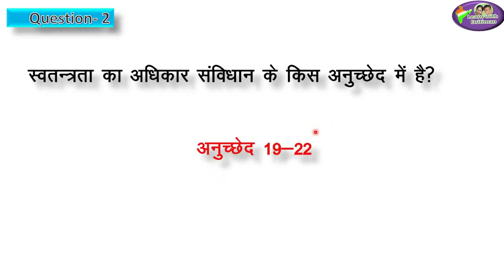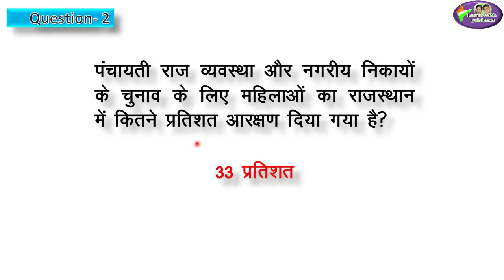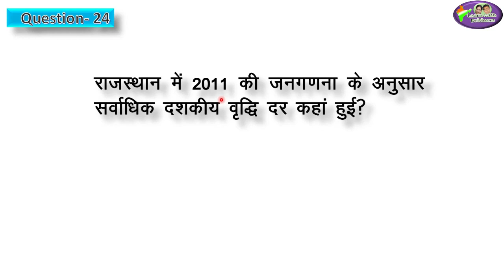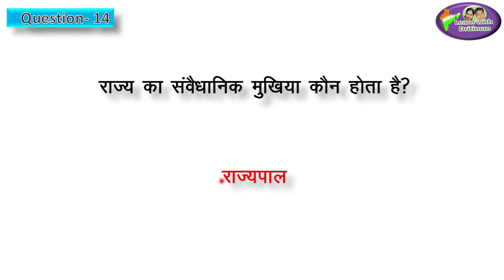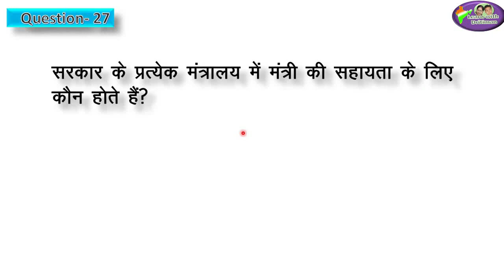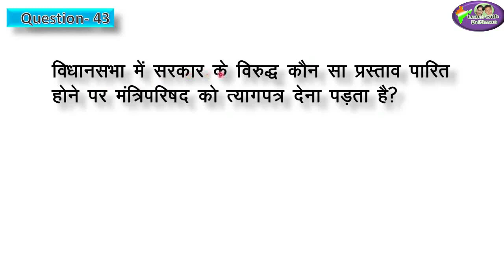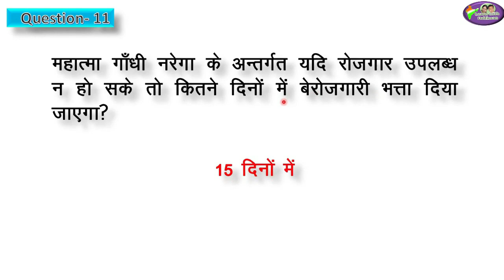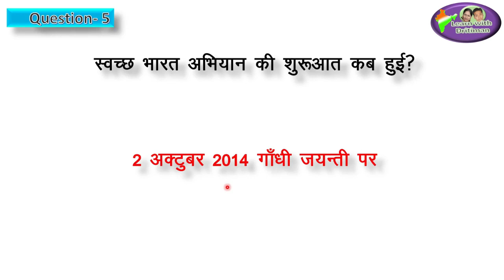REET 2020 | SST | Class 07 Polity/ class in single video/ राजनीतिक विज्ञान/ rpsc/ reet/ Anu Jadoun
online classes
latest news
 new syllabus
vacancy